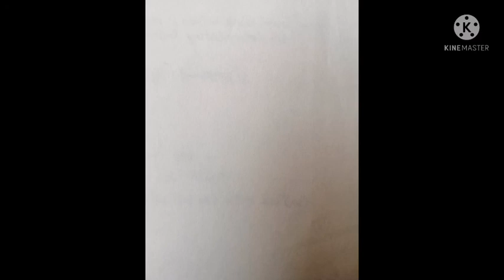90wpm general ૮૫ શબ્દ ઝડપ જનરલ 06-09-2021